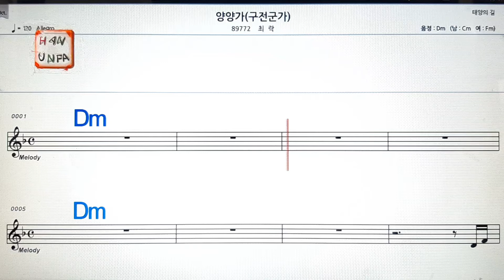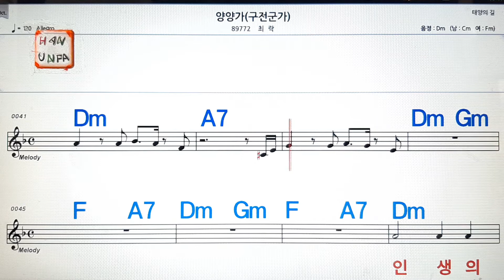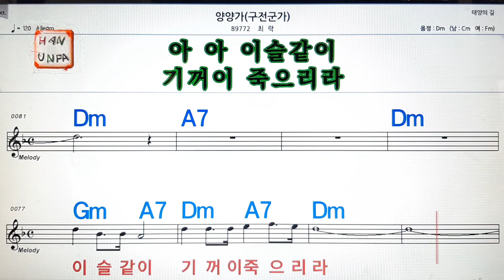양양가(구전 군가)/최락💋노래방, 가라오케, 코드 큰 악보,반주,가사💖Karaoke, Sheet Music, Chord, MR